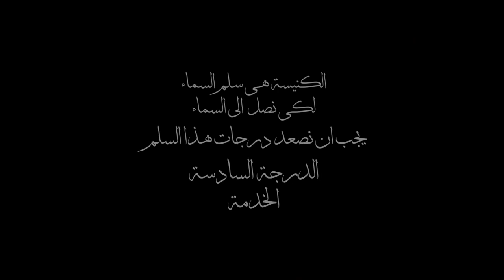٥٠ سنة في ٥٠ يوم - الحلقة ( ٣٧)